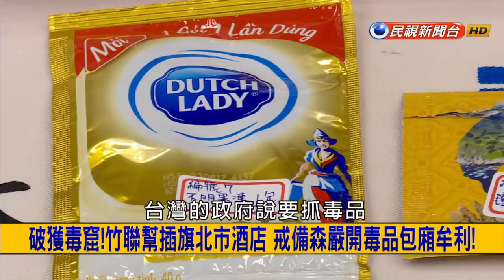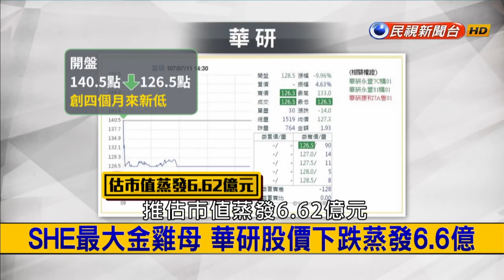2018.7.13【挑戰新聞】破獲毒窟! 竹聯幫插旗北市酒店 戒備森嚴開毒品包廂牟利!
01:33 破獲毒窟! 竹聯幫插旗北市酒店 戒備森嚴開毒品包廂牟利!
13:46 文明直搗部落! 曾與世隔絕5萬年 印度神秘民族將滅絕?
20:58 東南方雲系影響 東半部有陣雨
23:02 第一女子天團拆夥? Ella驚傳出走 華研股價慘跌蒸發6億!
30:55 滿場粉絲前高調認愛 Selina與阿中相戀 突遭火吻生變數!
37:06 摩鐵大亨絕處逢生! 遭控竊地判四年 非常上訴成功免入獄?
47:50 高手在民間! 滑板神童大秀絕技 白髮婦寶刀未老打字神速!